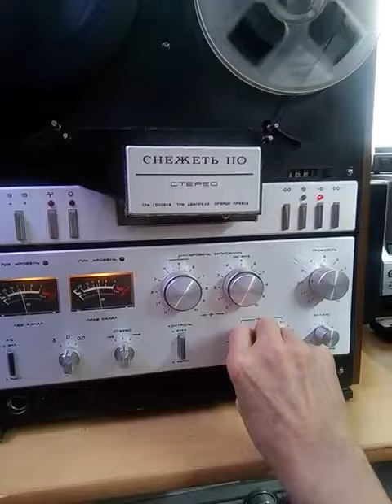Катушечный магнитофон Снежеть-110-стерео.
Катушечный магнитофон "Снежеть-110-стерео" с начала 1985 года выпускал "Брянский электромеханический завод". Катушечный магнитофон "Снежеть-110 стерео" за исключением внешнего оформления является аналогом магнитофона "Илеть-110 стерео" этого же, 1985 года выпуска.